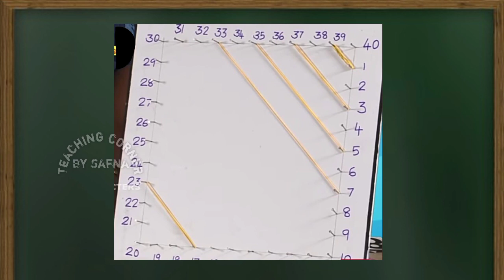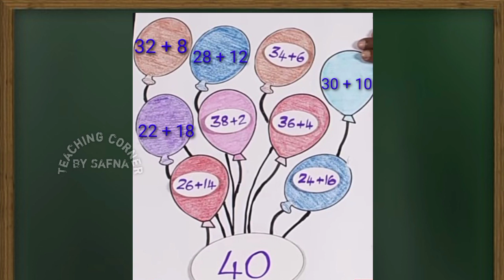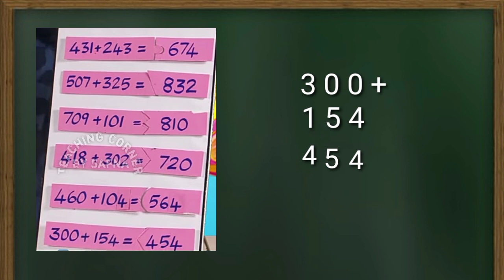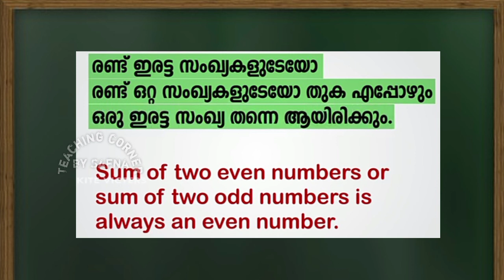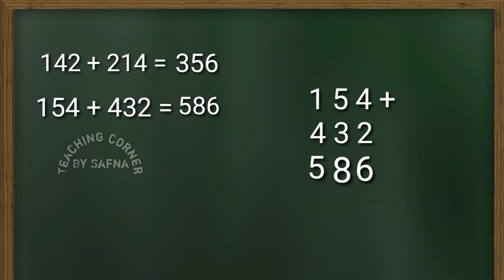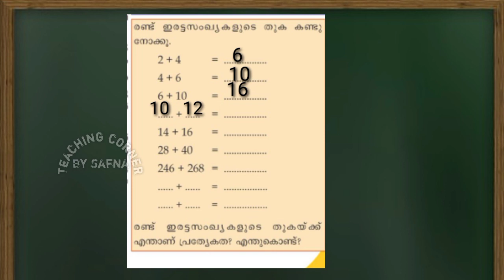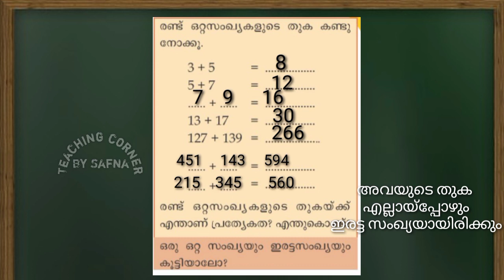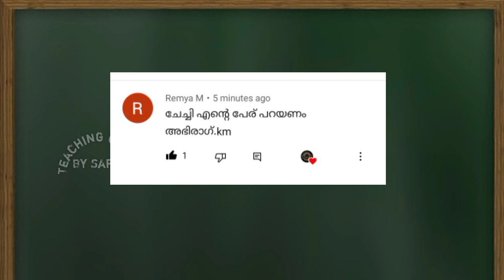Class 3 Maths Worksheet September 8/Itsvicters Worksheet/ Teaching Corner By Safna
Itsvicters worksheet
Solved worksheet
Kite channel activity
Class 3
Maths Worksheet

Thankyou